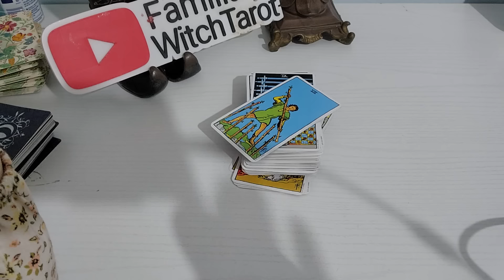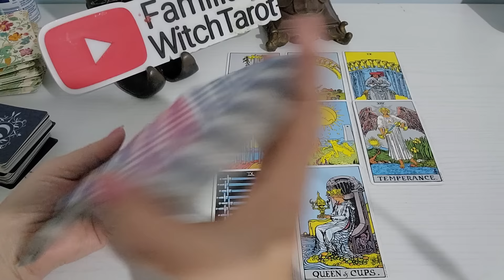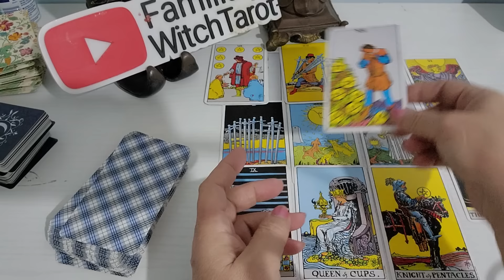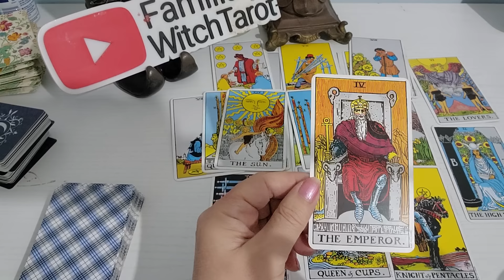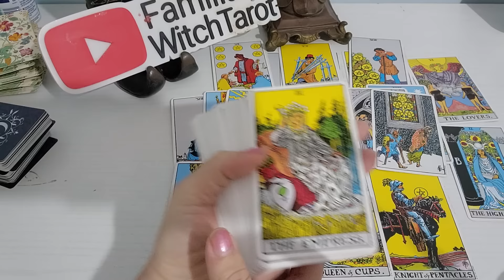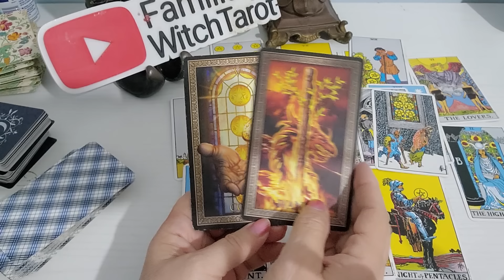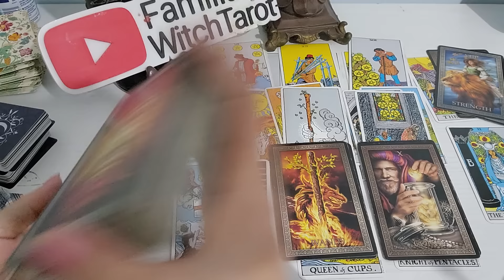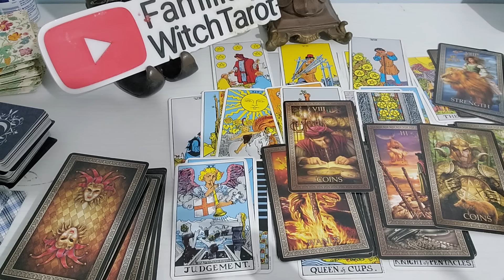TAURUS ♉️ THE TRUTH IS they lied to someone... 🤧 😳